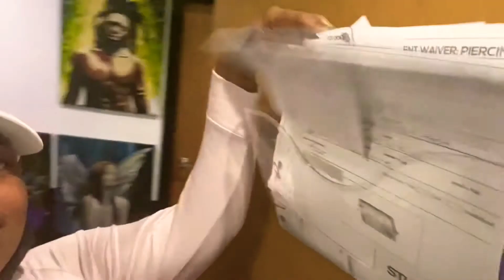Friday the 13th Piercing Special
Hiiii my little bleeders , come spend the day with me at work on Friday the 13th !! I would have like to record an actual piercing but not everyone wants to be filmed !!
Intro music Boring by Sparoh